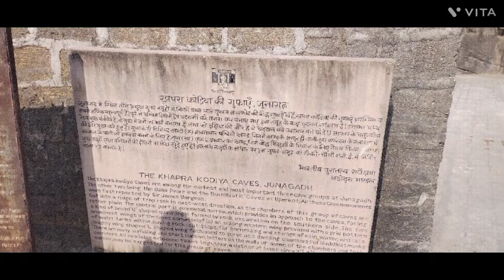khapra kodiya caves in junagdha